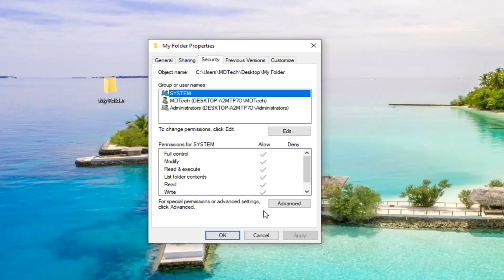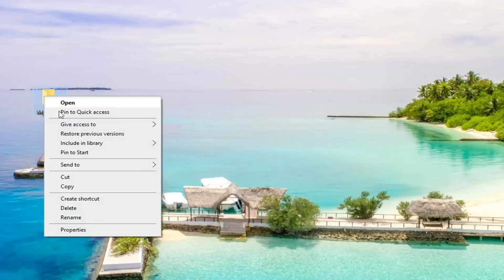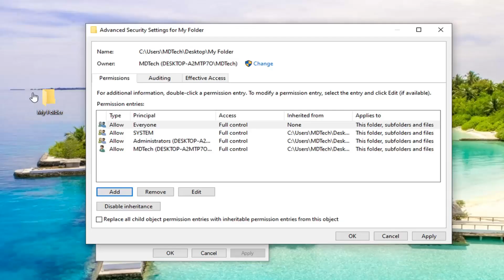FIX: Failed To Enumerate Objects In The Container. Access Is Denied.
Issues addressed in this tutorial:

failed to enumerate objects in the container
failed to enumerate objects in the container. access is denied windows 10
failed to enumerate objects in the container. access is denied

The error “Failed to Enumerate Objects in the Container. Access is denied” usually comes up when you try to change the permissions of a specific file/folder. This usually happens due to incorrect configuration or if there is a clash present.

Many people experience this problem when changing permissions on a file/folder obtained externally or if it is shared by many users. However, there is a quick workaround for this problem. The trick is fully obtaining ownership of the file including all the subfolders.

Generally in Windows, permissions helps us to keep content private or public. Thus it is very easy for us that we assign such permissions to our files and folders, such that others may invoke or not, according to the requirement. The permissions for folders/files can be changed with right click on a folders/files and selecting Properties. From here by switching to Security tab, we can configure the permissions.

However, sometimes due to clash of permissions or incorrect settings, you may not able to changes permissions and face error while doing so. In such scenarios, the following error is most common:

In Windows 10, we can set our stuff public or private by permissions. And it’s easy to set on the file’s properties. But sometimes, when you want to change its permissions, some error occurs. Failed to Enumerate Objects in the Container as image shows above is the common one. But take it easy, here we are going to tell you the quick and effective way to fix it.

This tutorial contains instructions to resolve the following error: "Error Applying Security. An error occurred while applying security information to folder %Folder Name%. Failed to enumerate objects in the container. Access is denied" when you try to change the permissions of the folder in Windows 7, 8 or 10 OS.

The error "Failed to Enumerate Objects in the Container. Access is denied" usually occurs when you try to change the permissions of a system folder (e.g. the "C:\System Volume Information Folder") or of a corrupted folder.